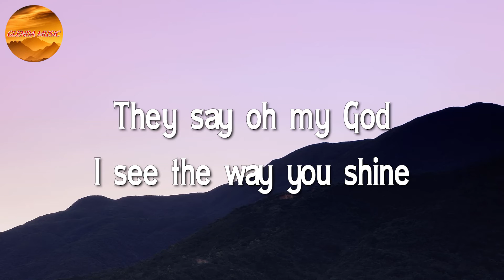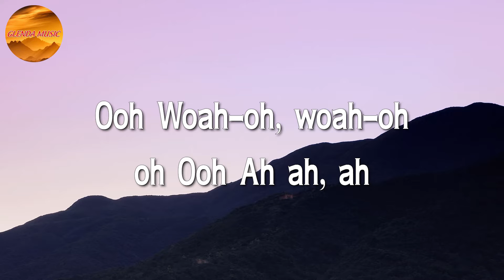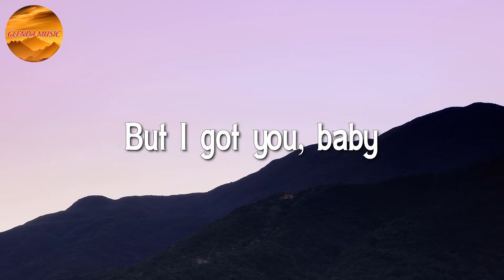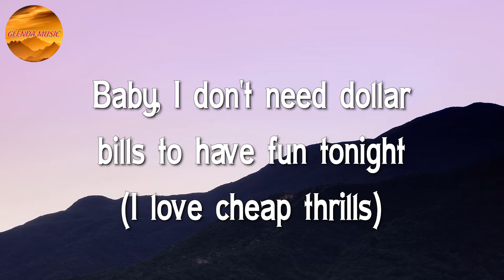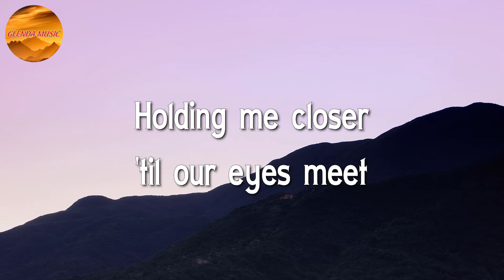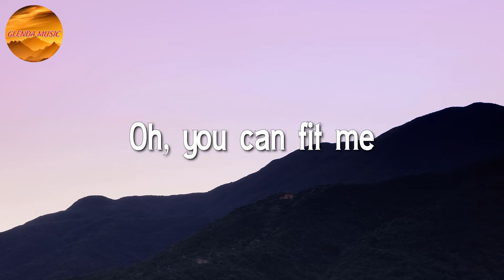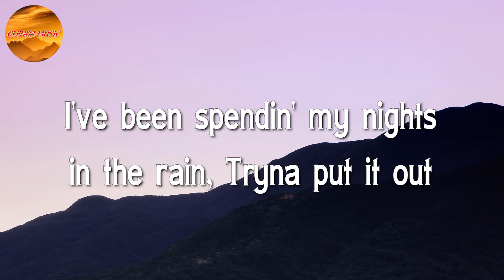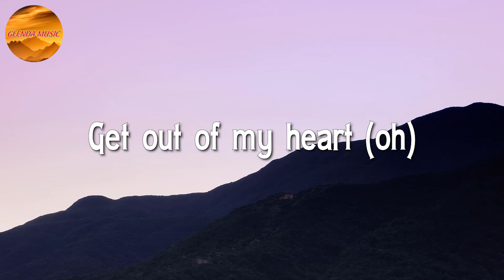Tones and I - Dance Monkey || Sia, Sean Paul, Ed Sheeran, Rosa Linn ♩♩♩ (Lyrics)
🎤 Tones and I - Dance Monkey Lyrics:

They say
Ooh
Whoa-oh, whoa-oh, oh
Ooh
Ah, ah, ah
They say
They say
All again"